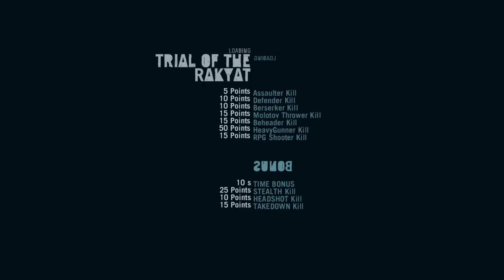Far Cry 3- Part 5 (Playing the Spoiler)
Happy National Anti-Corruption Day!